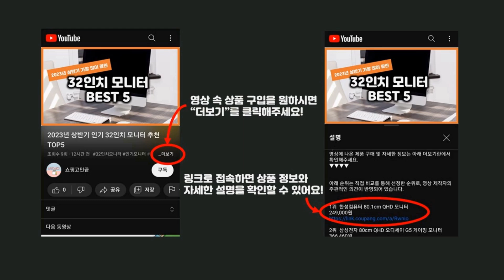2024년 가성비 CR2건전지 추천 TOP5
2024년 하반기 가성비 CR2건전지 추천 TOP5을 소개합니다.

♥5위   파나소닉 카메라용 리튬 건전지, 1개입, 3개  [  11,400원  ]

♥4위   도시바 CR2 (3V) 리튬전지 5개 포장제품, 5개입, 1개  [  21,940원  ]

♥3위   듀라셀 리튬 특수건전지 CR2, 1개입, 1개  [  6,420원  ]

♥2위   파나소닉 리듐배터리 [CR2] 건전지, 1개입, 2개  [  9,650원  ]

♥1위   듀라셀 알카라인 C형 건전지, 4개입, 1개  [  9,830원  ]